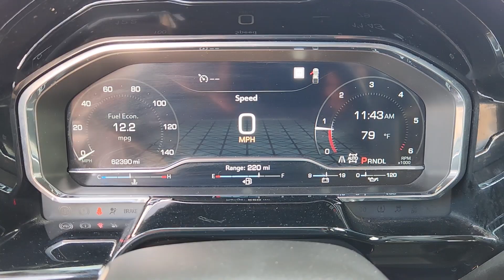2022 GMC Sierra_1500 SLE 4WD Crew Cab 147 TX Houston, Katy, Cypress, Pecan Grove, Rosenberg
Pre-Owned 2022 GMC Sierra_1500 SLE 4WD Crew Cab 147 available at Classic Elite Buick GMC located in 16835 Katy FWY, Houston, TX, 77094. Servicing the Houston, Katy, Cypress, Pecan Grove, Rosenberg area.
Please mention the stock GPNG650215 when you contact the dealership for this vehicle.

Get into the  2022  GMC Sierra.  Take every journey in stride in this capable, well-equipped Sierra. Whether you're towing, hauling, or managing the everyday demands of your busy life, you can count on this brawny, full-size pickup to get the job done right. Serious strength blends with serene comfort in this modern-spirited Sierra. See for yourself when you take it out for a test drive. Our professional staff looks forward to giving you excellent service!